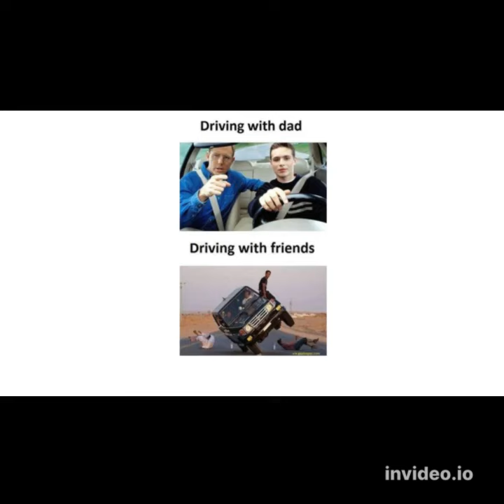Hilarious memes on the Internet | Plug In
Assalamoalikum, Hi